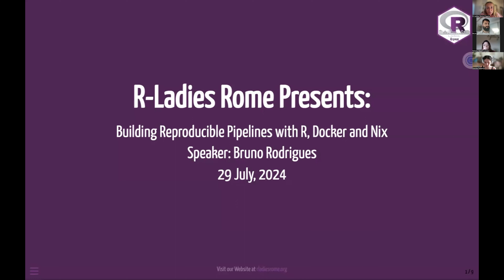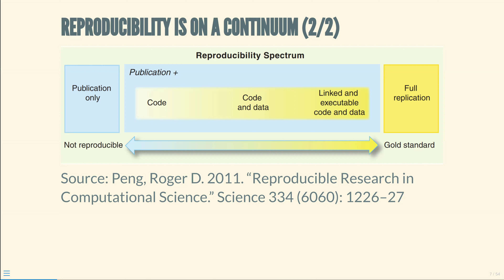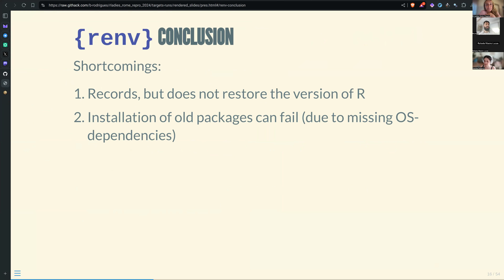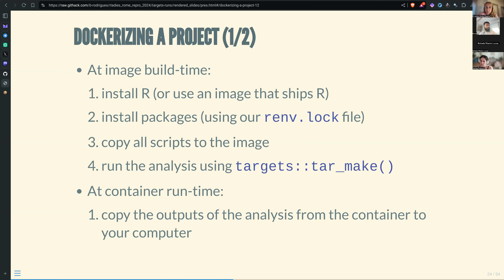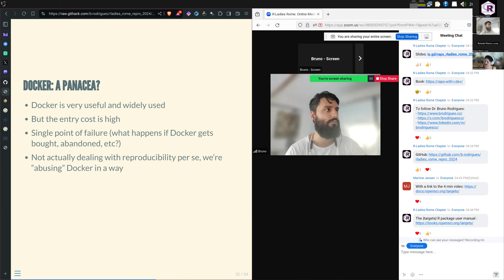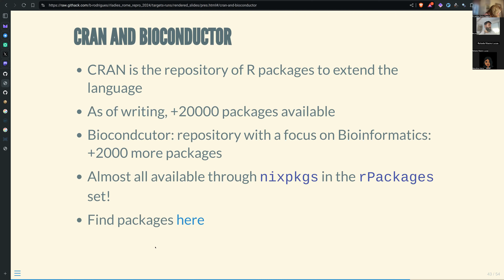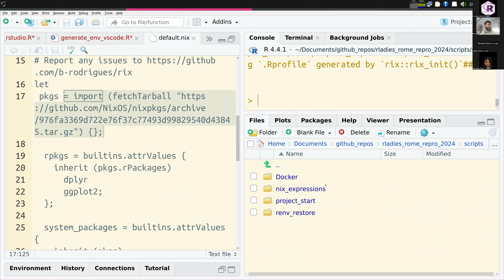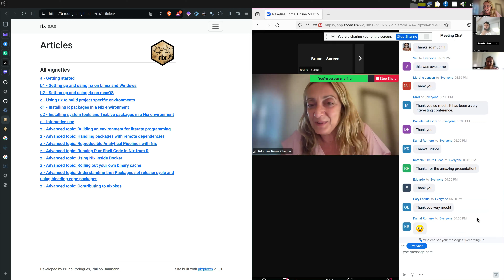R-Ladies Rome (English) - Building Reproducible Pipelines with R, Docker and Nix - Bruno Rodrigues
In this video you'll find detailed exploration of essential tools and best practices for creating reproducible workflows, as presented by Dr. Bruno Rodrigues. During the session, Dr. Rodrigues covers the integration of R, Docker, and Nix to build robust and reproducible data pipelines. The talk delves into best coding practices, moving away from traditional “script-based” workflows, and demonstrates how Docker can be used to containerize analyses. Additionally, Dr. Rodrigues introduces Nix, a powerful package manager, and discusses its application both within and outside of Docker environments.

Viewers will gain practical knowledge and actionable insights, equipping them with the tools needed to enhance their own workflows. The video is an excellent resource for those who want to revisit the session or missed it altogether.

Minutes:
0:00 R-Ladies Rome Introduction
07:59 Talk Introduction
12:05 Script Based Workflow
27:06 {renv} Package
33:59 {targets} Package
36:27 Docker
1:12:20 Nix Package Msanager
1:24:37 Demo with {rix} Package
1:43:26 Combine Nix and Docker
1:46:01 Conclusion and Q&A